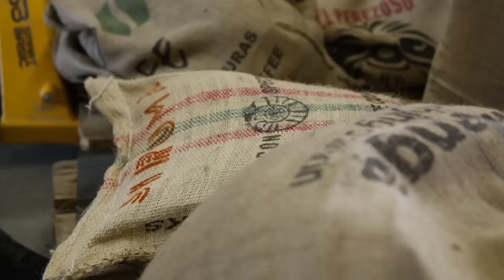The Surprising Link between Your Sex Life and Low Back Pain, explained by a Spine Surgeon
In the latest episode, Dr. Rena Malik and Dr. Choll Kim engaged in a captivating discussion that journeyed through the nuances of individualized health and exercise. They emphasized the incredible benefits of yoga for back pain prevention and shared the significance of building daily exercise habits for long-term health. The conversation extended into the critical understanding of spine-related pelvic issues, including sexual dysfunction, and the need to foster greater awareness within the medical community. The episode also shed light on the advancements in spine surgery, with a focus on rapid post-operative recovery and the essential role of family support in the healing process. Dr. Malik and Dr. Kim explored the cutting-edge techniques in urology and spine treatments, reflecting on the growing pains and triumphs of incorporating new technologies into medical practice.

▶️Chapters:

00:00 Introduction
00:02:00 Anatomy of the Spine and the Issues on the Spine
00:09:47 Personalized, focused care for sexual, bladder health.
00:10:55 Educational visits for general discussions about conditions.
00:17:35 Get a coach or partner for accountability.
00:23:50 Modern life lacks necessary terror and relief.
00:30:18 15 patients per 1 surgery, focusing on injections.
00:35:20 Spine abnormalities can cause severe sexual dysfunctions.
00:37:50 Targeted injections successfully treated patients with spinal issues.
00:47:32 Robotic surgery adoption grew quickly, improved patient outcomes.
00:52:41 Post-surgery walking, short hospital stay, pain guide.
00:53:51 Gradually manage pain, track progress, expect setbacks.
00:59:09 Patients experience temporary relief before seeking surgery.
01:04:49 Conclusion

01:15:56 Grateful for support, follow for more content.